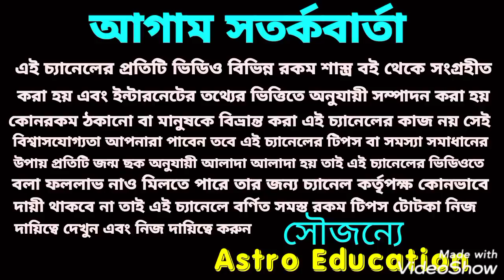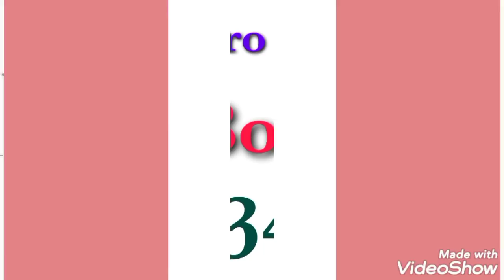এই চারটি বড় গ্রহ 6 রাশিকে মালামাল করবে 2021 !!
এই চারটি বড় গ্রহের কৃপায় এই ছয় রাশি 2021 এ উন্নতির চরম শিখরে যেতে চলেছে এই ভিডিওটি এই বিষয় নিয়ে বিস্তারিত আলোচনা করা হয়েছে ধন্যবাদ!